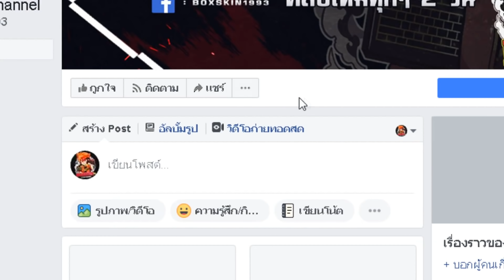Free Fire | เล่นบนมือถือ ครั้งแรก โหดหรือกาก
🎁 True Money ● ( ขึ้นจอตอนสตรีม )

💥 Spec computer 💥
● Kingston hyper-x 16 GB.
● Gigabyte GTX 1060 6gb G1 Gaming
● SSD WD Black 250 G
● HDD WD 1,500 G
● ID-COOLING FROSTFLOW 240L พัดลมหม้อน้ำ 2 ตอน

เพลงที่เปิดช่วงสตรีมทั้งหมด